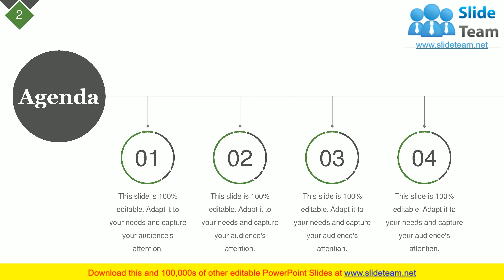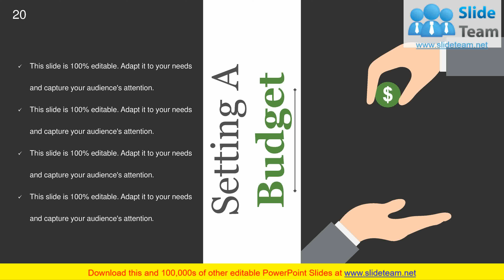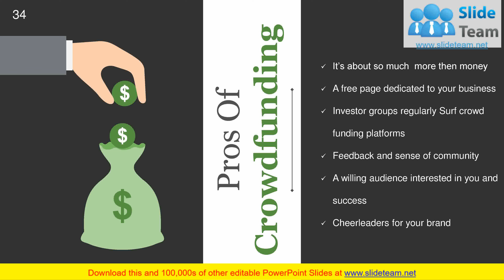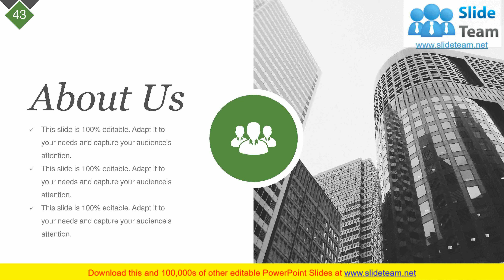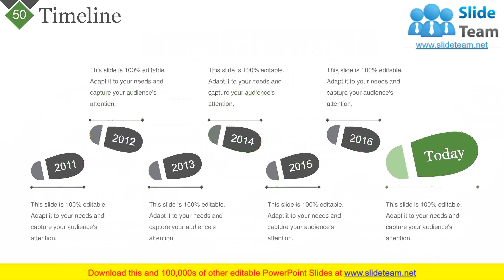Crowdfunding Technical Strategies And Challenges PowerPoint Presentation Slides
Looking to take up your crowdfunding technical strategies and challenges PowerPoint to the next level? Just check out our ready made 58 slides deck PPT presentation to precisely show technical strategies and challenges when it comes to crowdfunding. Our crowdfunding technical strategies and challenges PPT presentation supports to underline the important challenges and strategies required to achieve the crowdfunding target. This complete deck has slides like Outline of crowdfunding, Timeline for crowdfunding, How It Works, Crowdfunding Process, Types of Crowdfunding, Forms of crowdfunding which consist of crowdereation, crowd-voting, crowd-sharing, crowdfunding etc. to name a few. With the help of our PowerPoint presentation, motivate workforce to maintain the crowdfunding process on track. Furthermore, using this PowerPoint presentation slide deck model, you can brief employees about the ways to develop strategies among team members as well as to run a successful crowdfunding campaign. Above all, unique presentation slides like crowdfunding marketing tools, marketing collateral, social profile, crowdfunding statistics, crowdfunding plan etc. are included to touch all aspects of successful Crowdfunding. So, go ahead, Click and download our pre-made crowdfunding technical strategies and challenges presentation sample deck for better understanding and managing crowdfunding at your workplace. Our Crowdfunding Technical Strategies And Challenges PowerPoint Presentation Slides employ a beautiful blend of colors. They create a captivating and aesthetic effect.